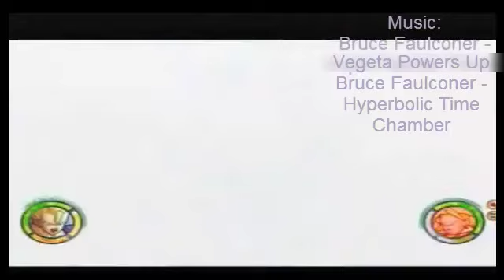Cell on the Verge Of Defeat! Krillin, Destroy Android 18!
Cell Saga: Episode 10: Cell on the Verge Of Defeat! Krillin, Destroy Android 18!
Super Vegeta vs. Semiperfect Cell (Part 2)
Music 1: Bruce Faulconer - Vegeta Powers Up
Music 2: Bruce Faulconer - Hyperbolic Time Chamber